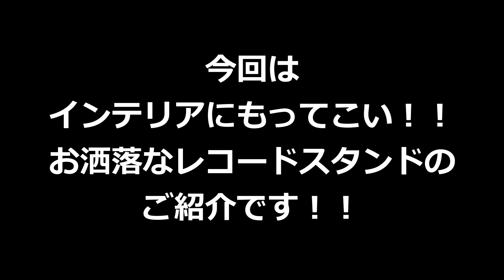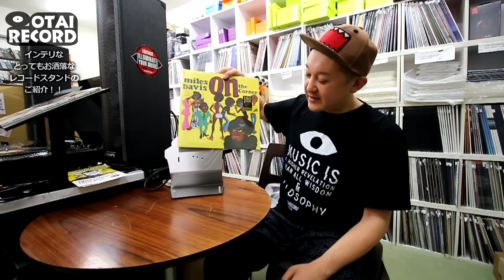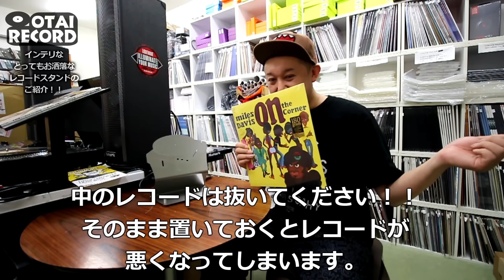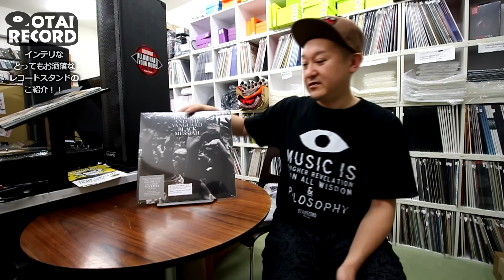インテリアでも使える！！お洒落なレコードスタンドのご紹介です！！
【動画の構成】

今回はお洒落なレコードスタンドのご紹介です！！

インテリでも大活躍！！部屋のブースや玄関などをお洒落にしませんか？

音楽好き、レコード好きなあなたなら必ず目が留まるはずです！！